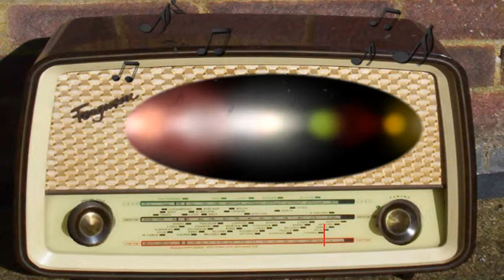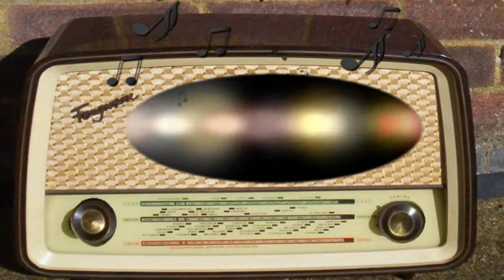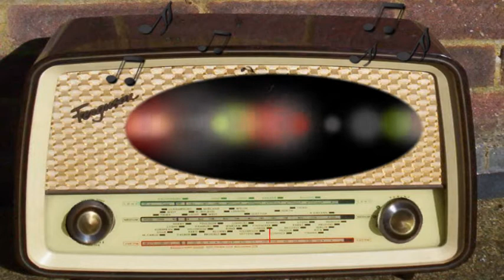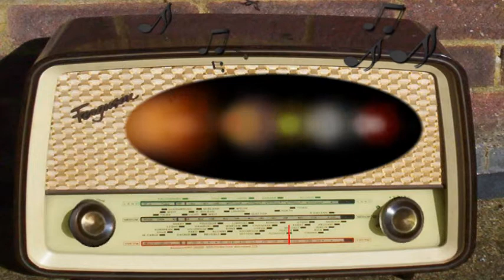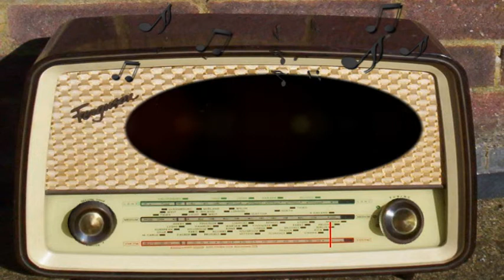Avalon Time: House Husband (December 20th, 1939)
House Husband.